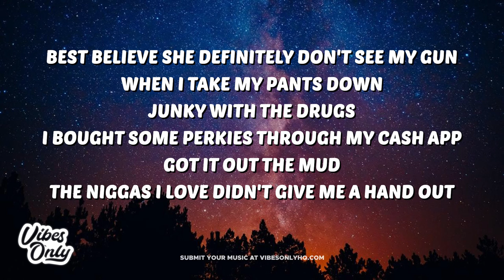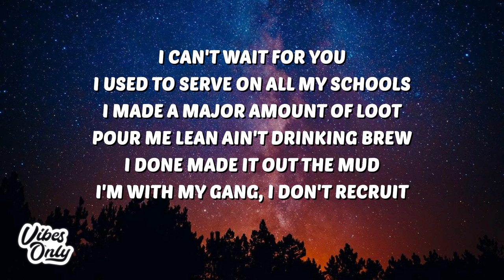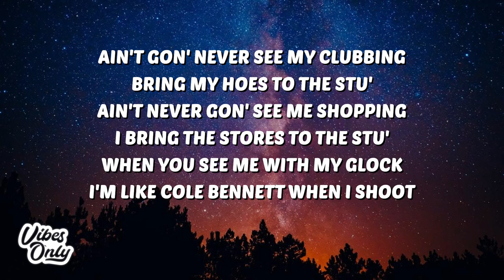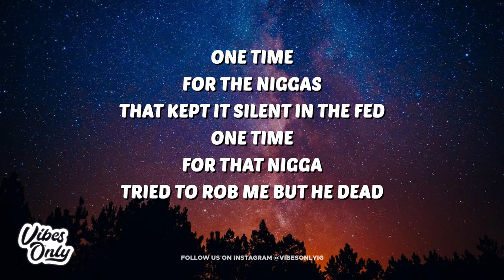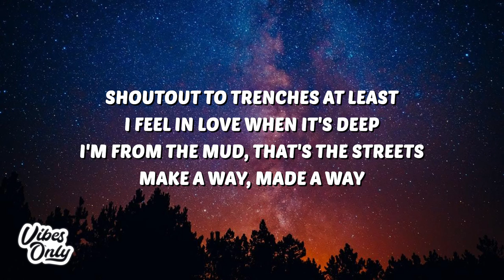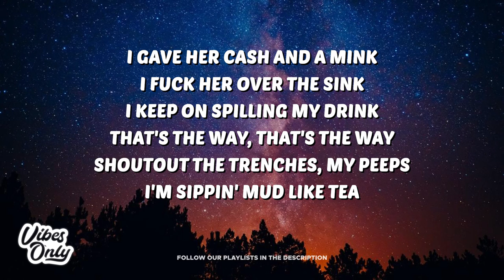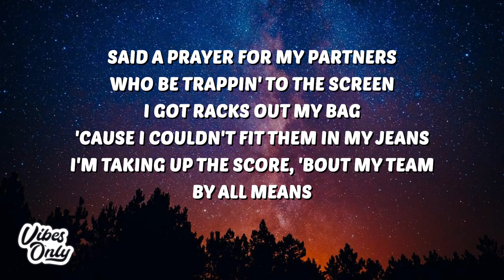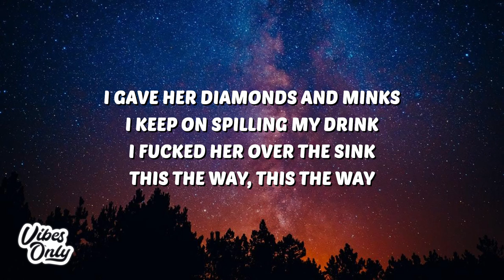FaZe Kaysan - Made A Way (Lyrics) ft. Lil Durk & Future